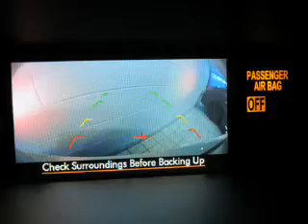2015 Subaru WRX - Syracuse NY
Year: 2015
Make: Subaru
Model: WRX
Trim:
Engine: 2.0 L, 4 cylinder
Transmission:
Color: White
Mileage: -1
Address:
960 Hiawatha Blvd W